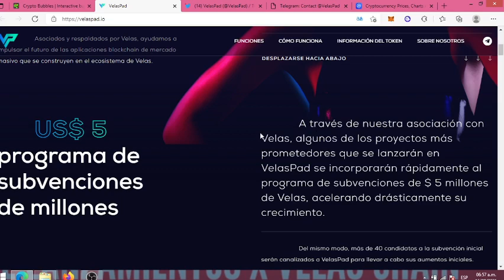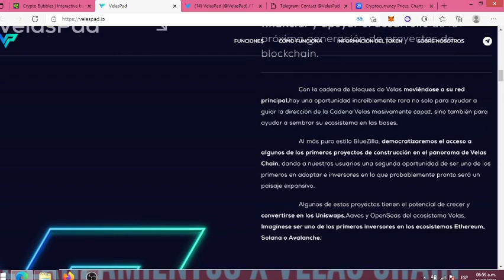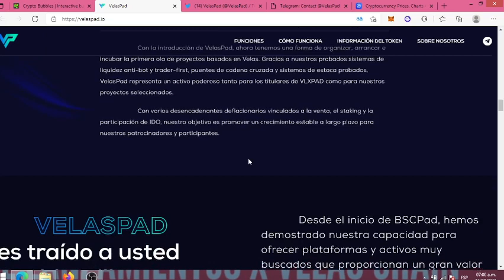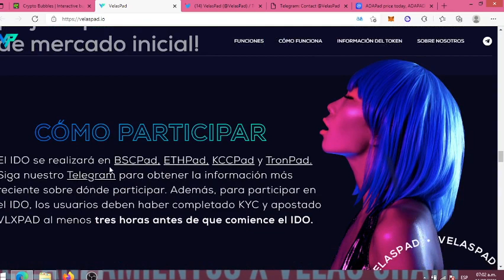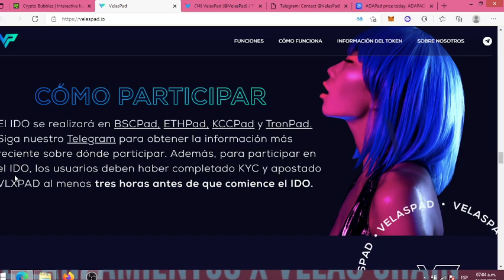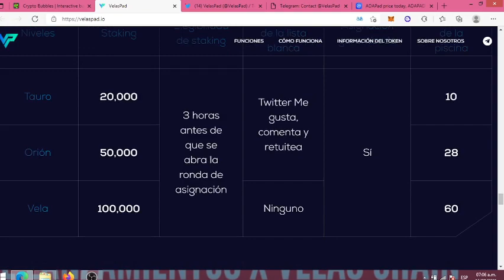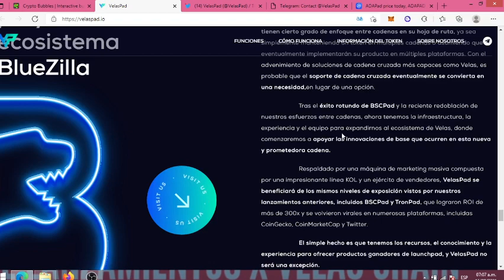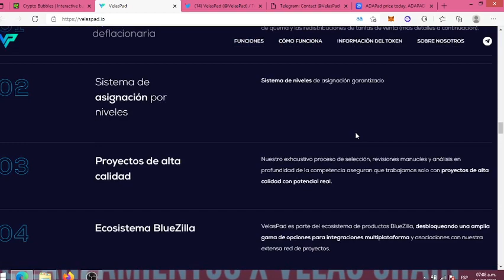💎PROXIMAMENTE VELASPAD: PLATAFORMA DE LANZAMIENTOS EN LA RED DE VELAS CHAIN+REQUISITOS IDO+WEB💎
BLUEZILLA: creadora de bscpad/adapad/tronpad/ethpad/ ahora lanzará velaspad
💎Para más info:

Pronto subiré próximos lanzamientos de proyectos de criptomonedas con el fin principal de ingresar primeros y obtener ganancias querida comunidad les mando un abrazo inmenso y no olviden suscribirse al canal.